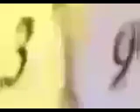All Jul, Aug, Sep, October 2022's Band 13th-31st, 1st-31st, 1st-30th, 1st-3rd